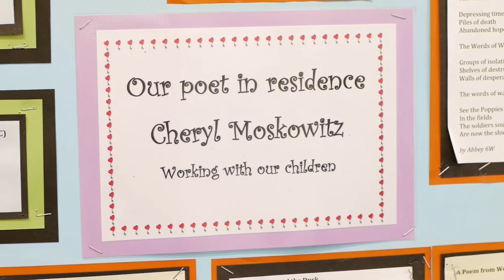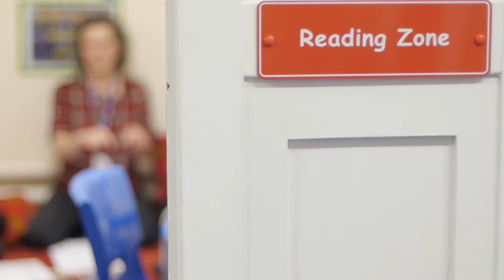Highfield Primary School - Poetry Residency - Trailer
Highfield Primary School were looking to raise the profile of poetry and came up with the idea of having a Poet in Residence. See the full video to learn more about the journey: